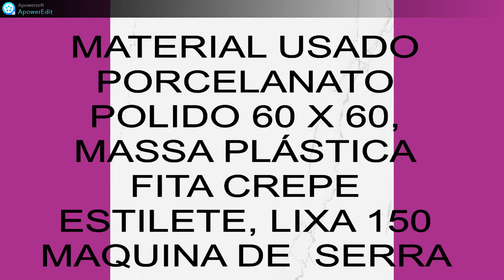VASO DE PORCELANATO SEM CIMENTO VASO MUITO LINDO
fizemos este vaso com a sobra do porcelanato da obra, uma peça muito nobre, linda e resistente. fizemos outro usando cimento veja neste